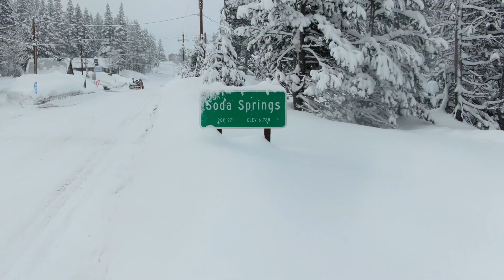ATMOSPHERIC RIVER BURYING CALIFORNIA MOUNTAIN TOWNS - What is it???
Over the last 5 days, a powerful Atmospheric River has had a grip on the state of California. Los Angeles has hit their yearly rainfall total for 2024 and its only March! Meanwhile, in the high sierra towns are once again being buried by relentless snow as total stack higher and higher. All of this, coming on the heels of the record shattering 2022/2023 Winter Season leaving some residents wondering if its ever going to stop.

From a chasing perspective, I have spent more time in California over the last 5 months than I have in my life because of the what feels like non stop firehose that refuses to shut off. Watch what its like as a storm chaser to cover such events for 5 days straight.